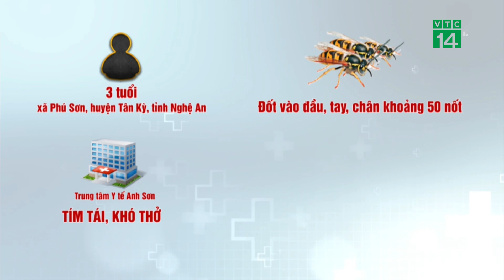Bị ong đốt 50 nốt, bé 3 tuổi nguy kịch | VTC14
VTC14 | BỊ ONG ĐỐT 50 NỐT, BÉ 3 TUỔI NGUY KỊCH
Tai nạn do ong đốt thường gặp ở trẻ, đặc biệt là trẻ sinh sống tại các vùng nông thôn, vùng miền núi, trung du. Tùy theo loài ong mà nọc sẽ độc ít hay nhiều. Trong đó nguy hiểm nhất có thể là bị ong vò vẽ đốt. Mới đây, Khoa Cấp cứu, Bệnh viện Sản Nhi Nghệ An vừa tiếp nhận trường hợp bệnh nhi 3 tuổi, trong tình trạng nguy kịch do ong đốt.